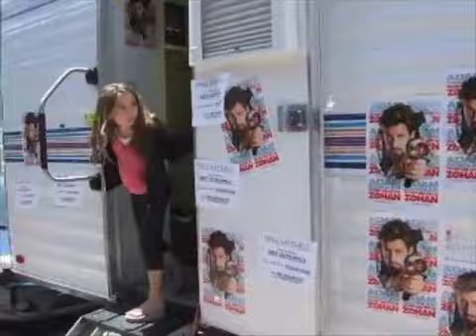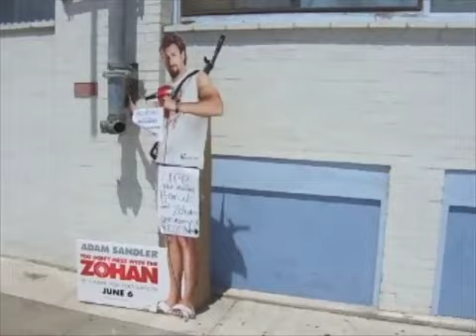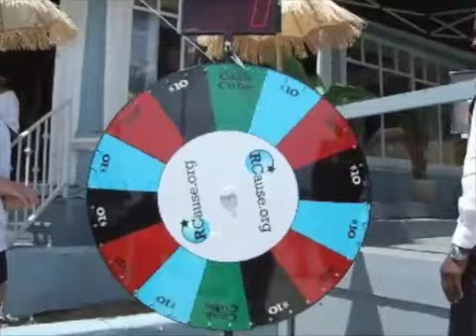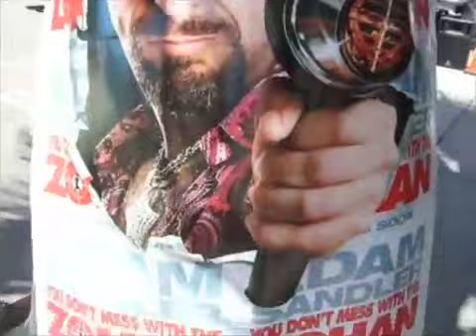ZOHAN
Don't Mess with the Zohan - Free Haircuts by Paul Mitchell and free movie swag for Adam Sandler's new flick. And other random Venice Beach stuff - May 25, 2008